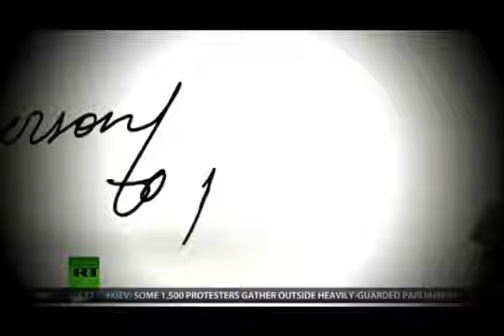Shoot ‘em up US cops! Anti police brutality activist talks Ferguson with SophieCo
The grand jury decision to spare the police officer in the case of Ferguson has sparked mass protests across the United States. The government, however, has been ready, sending hundreds of.

Headlines Today - Indias Leading News Channel that gets you the Latest News Headlines, Breaking News from India, World, Sports, Entertainment and Bollywood. Thanks For Visting Our Channel.